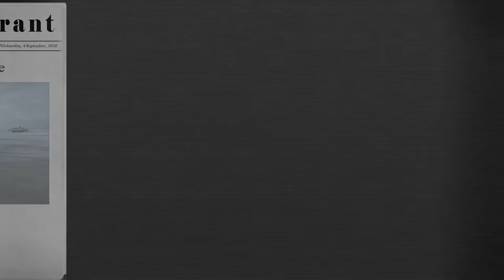NATO Campaign Mission 05 Iron Weasel Part 1 (Naval War Arctic Circle)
Welcome to Gus McDoll Games (Strategy & Tactics), and thank you to our subscribers!

"Land war in Northern Europe not inconceivable" (The Daily Global Courant)
In preparing for an invasion, the attacker is first going to launch a SEAD (Suppression of Enemy Air Defence) operation. This means taking out airfields and air defence systems.

Naval War Arctic Circle is based on a hypothetical Great Arctic War set in 2030 and fought in the North Atlantic, Arctic, Baltic and the North Sea.

Chapters
00:00 Introduction
00:30 News (Daily Global Courant)
01:08 Mission
01:23 The Action - Part One